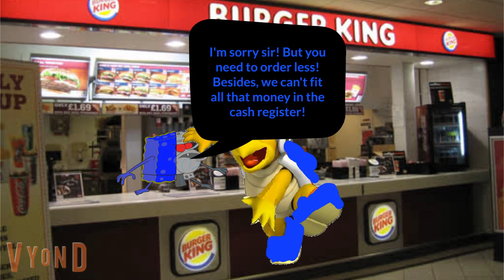Dark Cybrog SpongeGar For Hire #2: Burger King